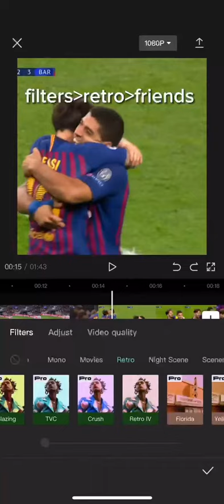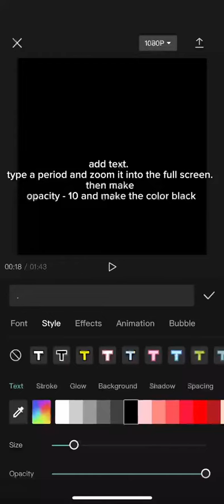How to get good quality on capcut🔥🥶💀youtube